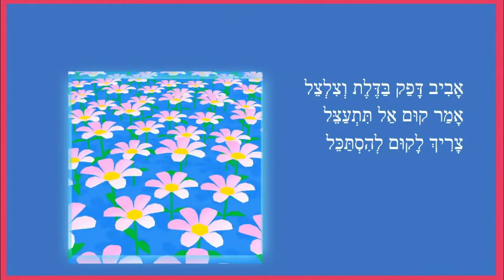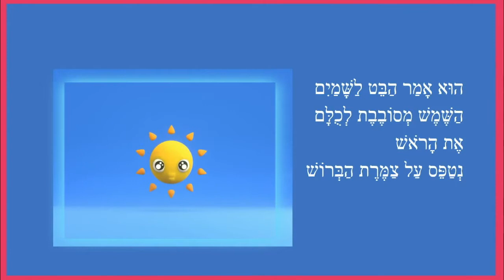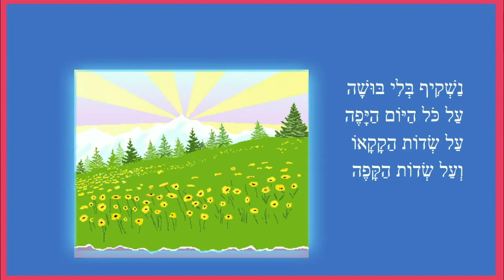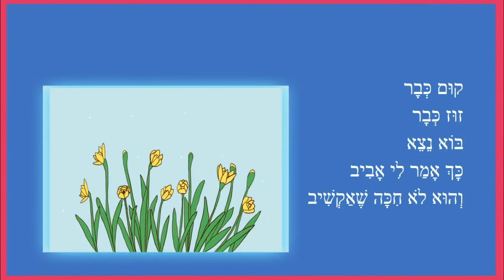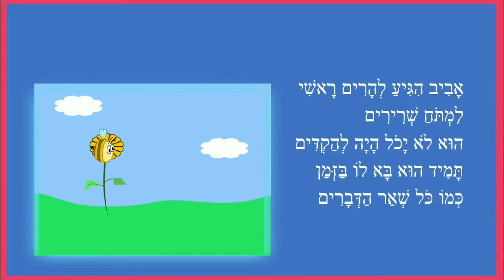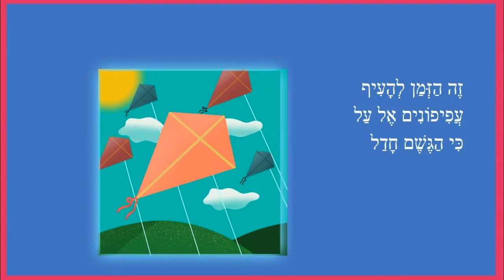אורח פורח - סיפור ילדים לחג אביב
אורח פורח - חג אביב שמח
כותבת יוצרת: ריקי זקן
אָבִיב הִגִּיעַ אֵלַי בְּהַפְתָּעָה
אָמַר הִגִּיעָה הַשָּׁעָה
אָבִיב הִגִּיעַ עִם בְּשוֹרָה
רָקַע בְּרַגְלָיו וְתָּקַע בַּחֲצוֹצְרָה
אָבִיב דָּפַק בַּדֶּלֶת וְצִלְצֵל
אָמַר קוּם אַל תִּתְעַצֵּל
צָרִיךְ לָקוּם לְהִסְתַּכֵּל
קוּם כְּבָר
זוּז כְּבָר
בּוֹא נֵצֵא
לֵהָנוֹת מֵהַיּוֹם הַזֶּה